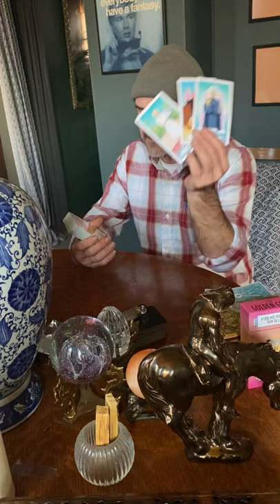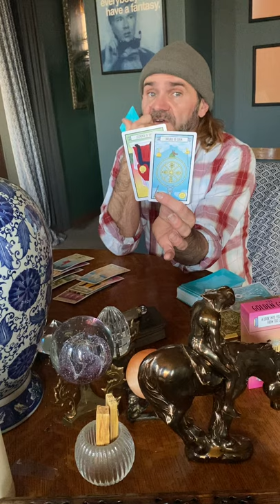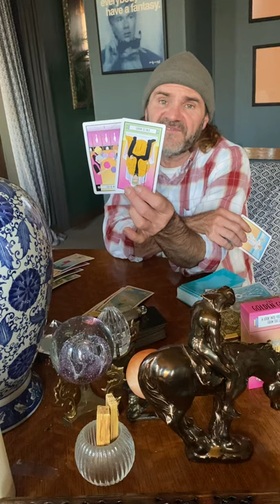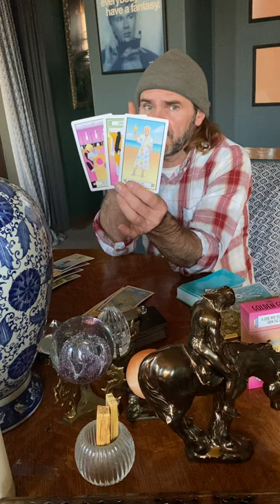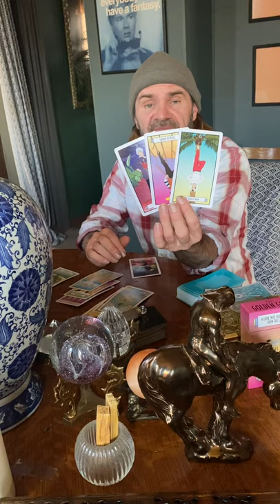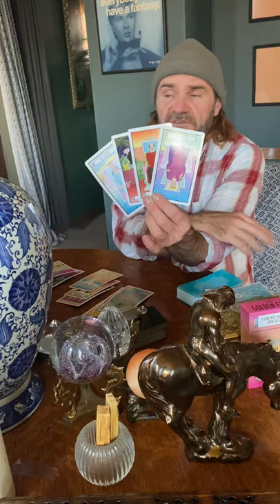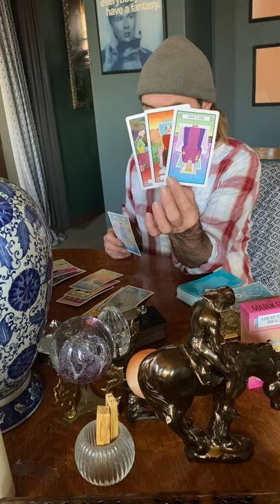JDS Tarot. Sagittarius Dec. 2020. Someone is done fighting...letting their guard down!